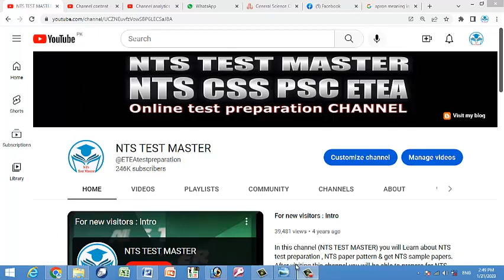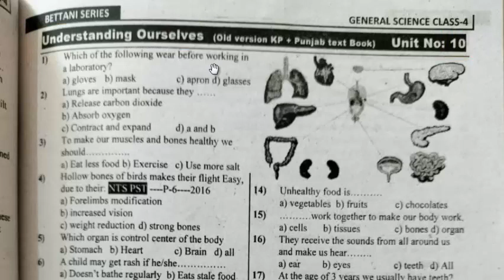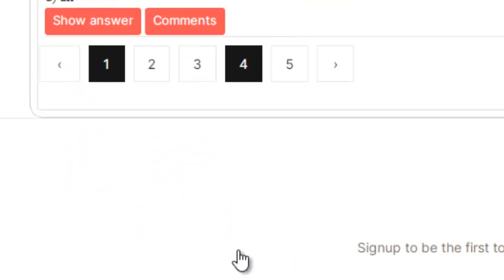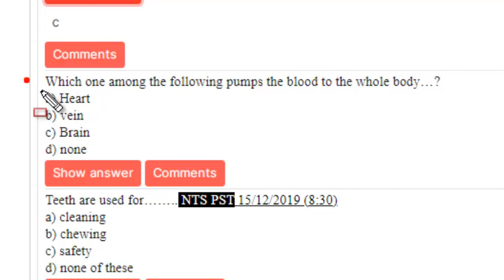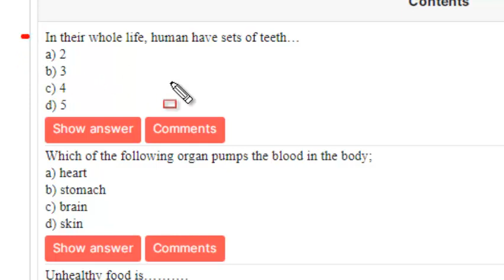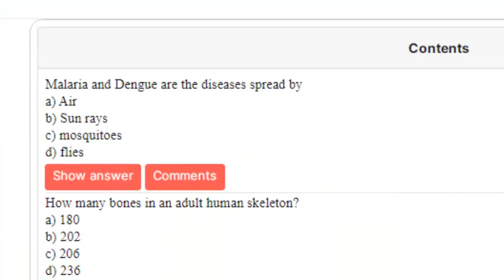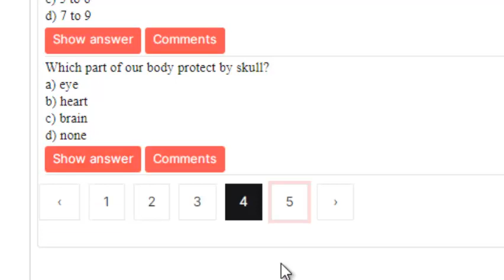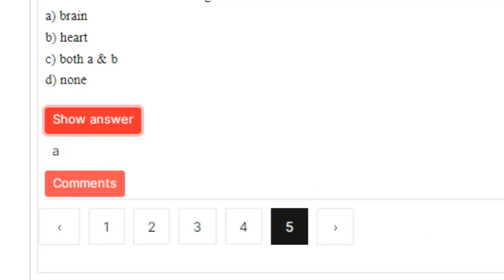General Science Class 4th : Treasure of Knowledge 4th Edition: ETEA past paper MCQs : Part - 21